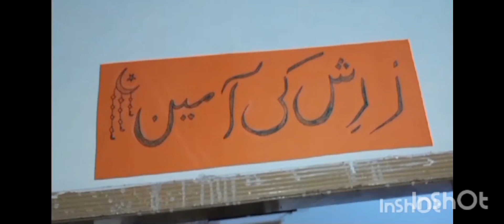Mashallah zarish ni Quran pak complete kar liye || zarish k Ameen karway#viral